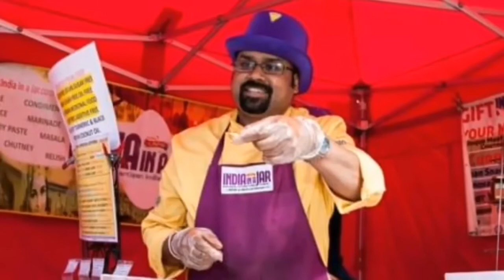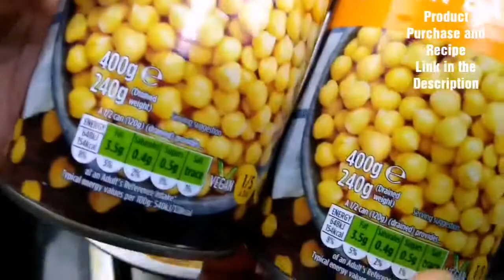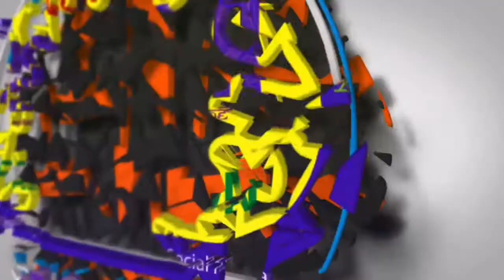Easy vegan and gluten-free Chickpeas using DIY Do Indian Yourself Recipe Mix Seasoning Spice Blend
Indian cuisine is replete with vegan and vegetarian dishes. Vegans and vegetarians are spoiled for choice. Chickpeas and dal (lentil) are probably the most essential staple dishes in Indian cuisine. It is one of the most magical and economical foods in the universe. A handful of lentils, a few spices, and just a bit of DIY transforms into a pot of deliciousness that's nutritious and enliven your taste buds. Vegan and Vegetarian Food from India in a Jar by Chef Collin Pereira. India has the largest population of vegetarians in the world. Recreating the traditional medium spiced Chickpeas curry or chickpeas masala using an amalgamation of North Indian spices. Come! Indulge shamelessly in the season's embarrassment of riches.
RECIPE 1 OF 1
CLICK HERE FOR COOING VIDEO
Serves 6 to 8
Ingredients
DIY Do Indian Yourself Vegan Chickpeas Masala Curry – 1 packet
Diced Onions- 200 grams
Tomatoes- 2 medium-sized
Tinned /Can of Chickpeas – Approx. 750 grams (3 cans - drained weight)
Cooking Oil – 100ml (Half cup)
Garlic Paste-1 teaspoon
Ginger Paste- Half teaspoon
Like warm water – 450ml
Salt- Already present in the spice mixture – (add more to taste if required)
Chopped Coriander (optional) – 5 grams.
METHOD OF PREPARATION WITH INGREDIENTS AND QUANTITY IN ORDER OF USE

1. Dry roast the contents of 1 packet of DIY Do Indian Yourself Vegan Chickpeas Masala Curry Powder in a pan or a microwave and keep aside. Heat 100ml of cooking oil (sunflower or any other edible oil) on medium heat for 2 minutes. When the oil is hot add 200gm of chopped /diced onions and cook it on medium heat until golden brown (approximately 10 minutes)
2. When the onions are golden brown add 1 teaspoon of garlic paste, half teaspoon of ginger paste, and cook for 1 minute stirring occasionally until the raw aroma disappears. Now reduce the heat to low. Add the roasted contents of one packet of DIY Do Indian Yourself Vegan Chickpeas Masala Curry Recipe Mix Spice Powder Bend and cook on low heat for 2 minutes stirring continuously.
3. Add 750 grams of drained Tinned /can of Chickpeas and mix well. Increase the heat to medium and cook the chickpeas for 2 minutes. Then add 450ml of lukewarm water to the mixture and cook until it starts to bubble. When the mixture starts to bubble add 2 chopped tomatoes and chopped coriander leaves (optional) and reduce the heat to low and cook covered for 5 minutes stirring at intervals. Ensure the chickpeas are thoroughly cooked and the sauce reaches the desired consistency. Garnish with chopped coriander, tomatoes, lemon wedge, and serve warm with roti, chapatti Nan, paratha, rice, or any other type of bread. Enjoy!

ADDITIONAL TIPS:

1. The recipe also works well with mixed vegetables, meat, fish, Paneer, lentils, any other pulses, etc.
2. The spice powder mixture already contains salt. More can be added to suit personal taste. The salt can be adjusted or reduced by adding some potatoes to the mixture.
3. This mix can also work as a marinade when mixed with yogurt, or vinegar or pineapple juice or tamarind pulp
4. This mix can also be used as an additive to any recipe.
5. You may use dried uncooked chickpeas instead of tinned, but be aware of changes to cooking times. Usually, the dried chickpeas are soaked in water overnight.